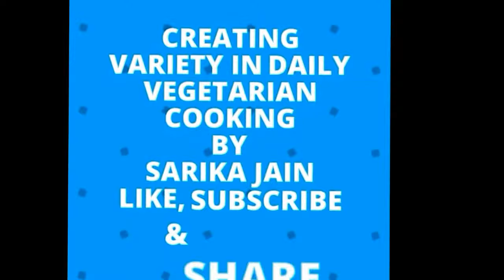Karonde/ Cranberry ka instant achar/ Pickle// करोंदा एक बहुत ही स्वस्थ्यवर्धक फल है , जो की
Cranberry/ Karonda is very good for health . It also helps in the treatment of urinary infection, cancer, heart problems, skin problems and teeth. This instant pickle is a very easy method of preparing the healthy fruit. A must try..

करोंदा एक बहुत ही स्वस्थ्यवर्धक फल है , जो की यूरिन इन्फेक्शन, हार्ट प्रोबलेंस ,स्किन प्रोब्लेम्स और कैंसर जैसी बीमारियों से लड़ने में सहायता करता है

You can use these glass bottles to store the pickle. Online link...